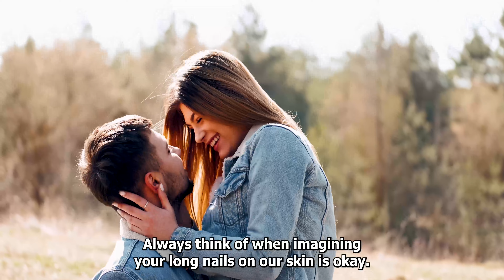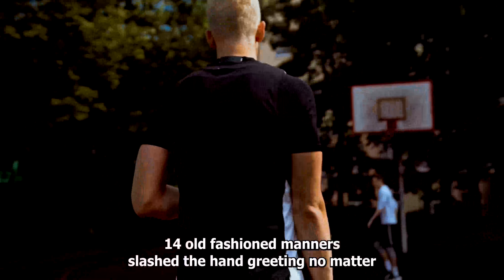14 Things a Woman First Notices in a Man / It Matters What You Smell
here are some things a woman may first notice in a man:

Physical appearance: Women may first notice a man's physical features such as his height, body type, facial hair, or hairstyle.

Eye contact and smile: A confident and genuine smile and eye contact can attract a woman's attention. 14 Things a Woman First Notices in a Man / It Matters What You Smell

Style and fashion sense: Women may also take notice of a man's fashion sense and style, including his clothing, accessories, and grooming.

Body language and posture: A man's body language can convey a lot about his personality and confidence level.

Confidence and attitude: Women are often attracted to men who exude confidence and have a positive attitude.

Sense of humor: A man's sense of humor can be a major factor in attracting a woman's attention.

Intelligence and conversation skills: A man's intelligence and conversational skills can also be attractive to women.

Kindness and empathy: Women may also be attracted to men who show kindness and empathy towards others, such as being respectful and considerate towards others' feelings and needs.

Ambition and goals: A man's ambition and goals in life can be attractive to some women, as it shows a sense of purpose and drive.

Mannerisms and behavior: Women may also notice a man's manners and behavior, such as how he treats others and how he handles challenging situations. 14 Things a Woman First Notices in a Man / It Matters What You Smell

Voice and accent: Some women may also be drawn to a man's voice and accent, as it can convey personality traits and cultural backgrounds.

Personal interests and hobbies: Sharing common interests and hobbies can be a significant factor in attracting a woman's attention, as it shows compatibility and shared values.

Confidence and assertiveness: Women may find men who are confident and assertive in their actions and decision-making attractive, as it can convey a sense of leadership and determination.

Emotional intelligence: A man's emotional intelligence, including his ability to understand and express his own emotions, as well as empathize with others, can be a significant factor in attracting a woman's attention.

Sense of adventure: Some women may also find men who are adventurous and willing to try new things attractive, as it can add excitement and spontaneity to a relationship.

Sense of responsibility: A man who takes responsibility for his actions and is accountable for his mistakes can be attractive to women, as it shows maturity and reliability.

Financial stability: While not all women prioritize financial stability, some may find it attractive in a man, as it can convey a sense of security and stability.

Respect for boundaries: A man who respects a woman's boundaries and communicates his own boundaries can be attractive to women, as it shows respect and understanding.